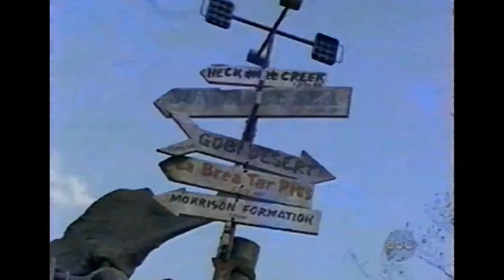Countdown to Extinction shown in Disney's Animal Kingdom Preview Special (1998 The First Adventure)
Here are some clips from the preview special from 1998 of CTX, featuring Drew Carey. Original video where I got these clips